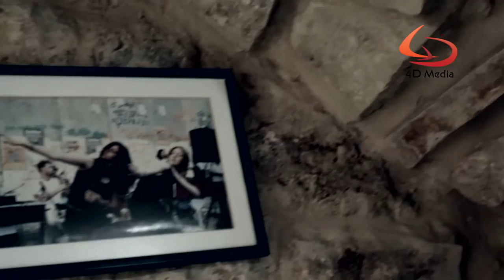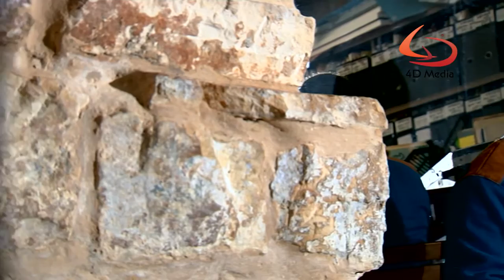برنامج الكشاف ماهر الشافعي ـ موهبة العزف على الآلات الموسيقية